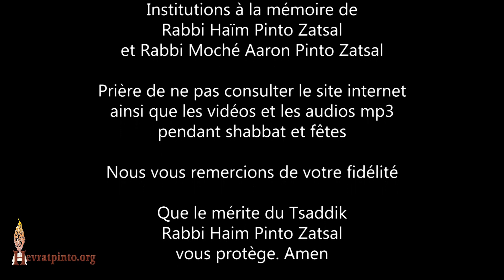5 Minutes... Vous n'aurez peur de personne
A la mémoire de Suzan Sarah Gisèle bat Messaouda